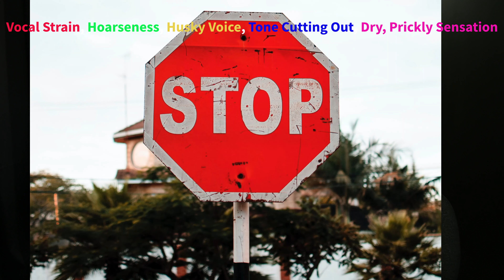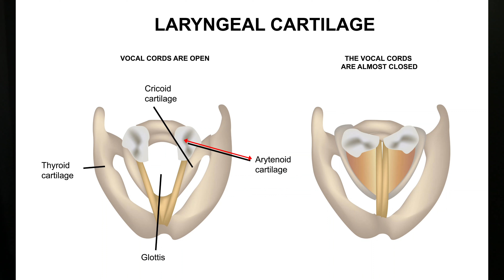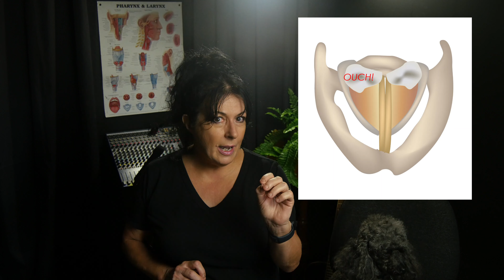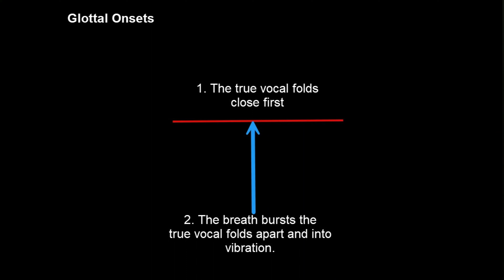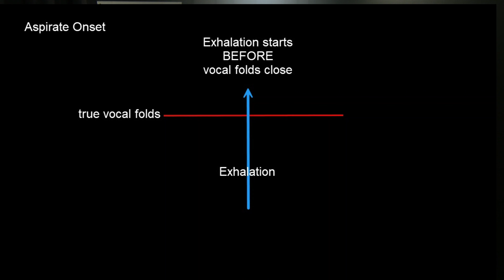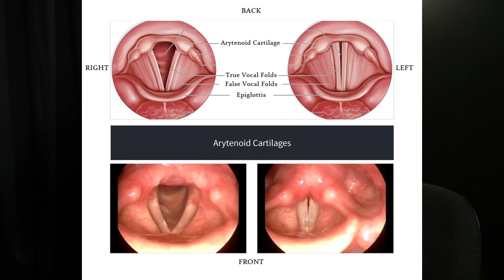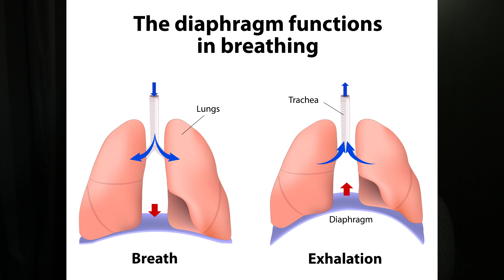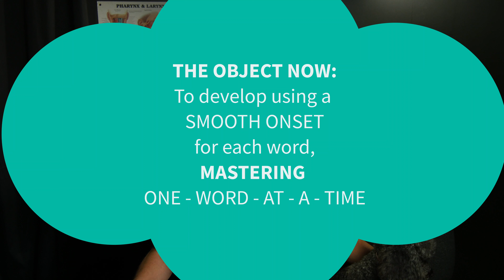Sing without Strain. Join me for the causes and solutions .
This video covers a couple of common causes & solutions for you to work on. I give you some fabulous exercises that absolutely work.  I explain some interesting scientific & anatomical facts many teachers don't yet know.
Even the most experienced singers encounter vocal strain at some point, sometimes when they least expect it.
This information is invaluable for all singers.